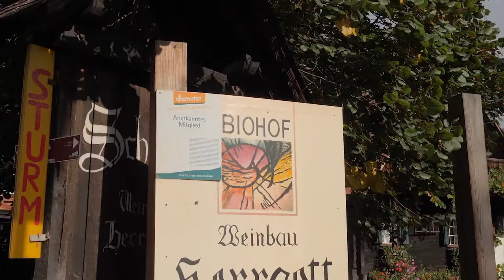Schilcherlandkäse - eine Symbiose von blauem Wildbacher und dem Hofkäse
Aus der Wildbachertraube wird der für unser Region typische Schilcher in unterschiedlichen Ausbaustufen von Weißwein bis zum Rotwein hergestellt. Wir haben zum klassischen Schilcher einen speziellen Käse erzeugt, alles in Bioqualität und ausschließlich mit regionalen Rohstoffen. In dem Film erhalten Sie Informationen zur Käseherstellung und zu unserer BioHofkäserei. Mehr Infos zu uns finden Sie auch